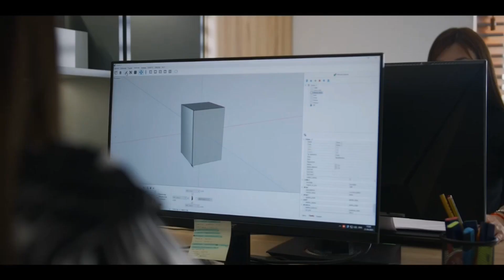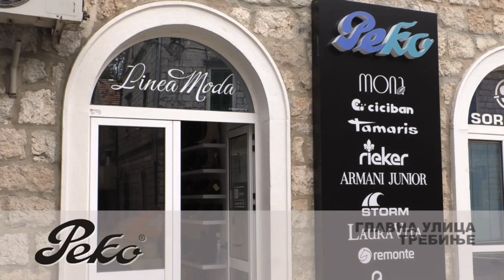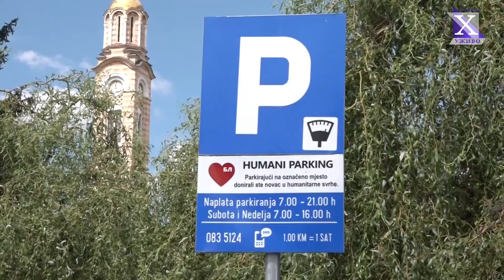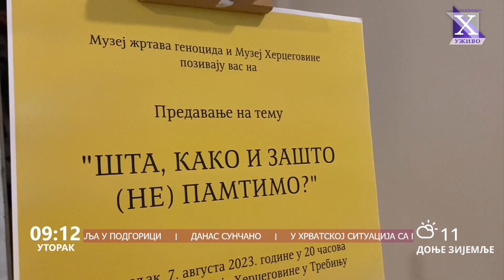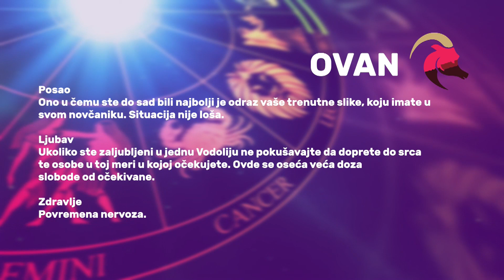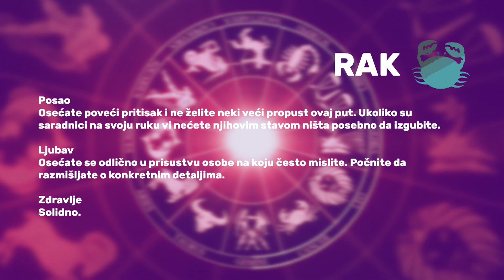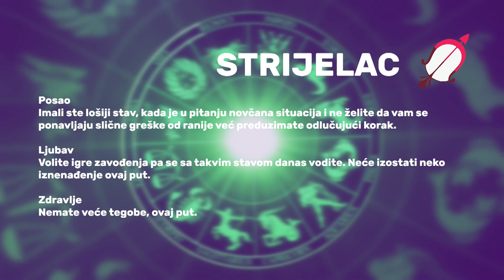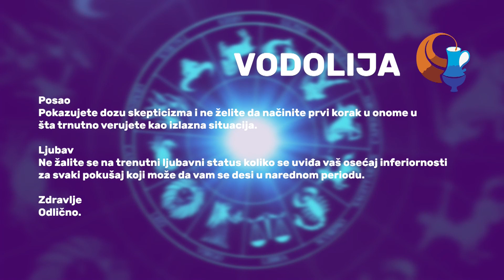Dobro jutro Hercegovino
O aktivnostima JP ,,Radnik’’ Trebinje, o povećanom obimu posla, što dovodi do potražnje za novim radnicima, kao i o planovima za naredni period, ovoga jutra razgovaramo sa direktorom ovoga preduzeća, Bojanom Čvorom.